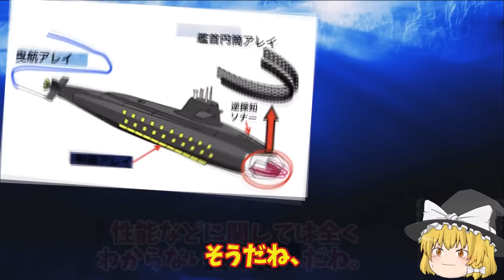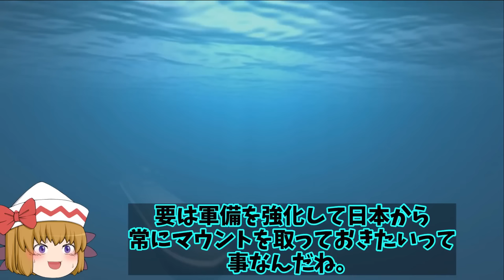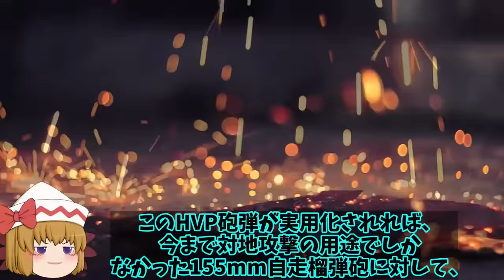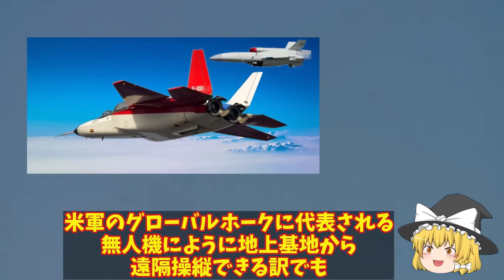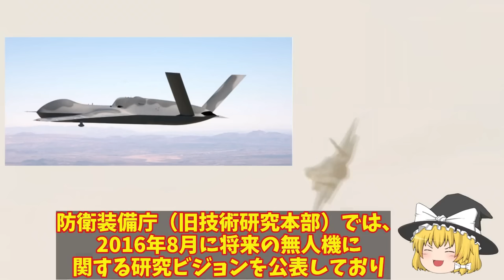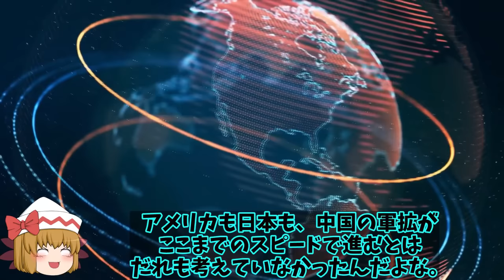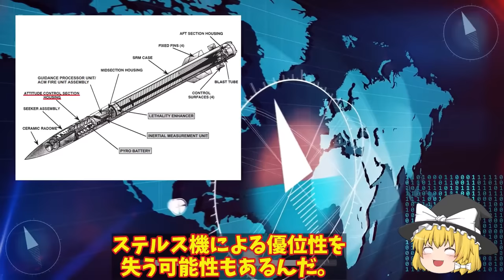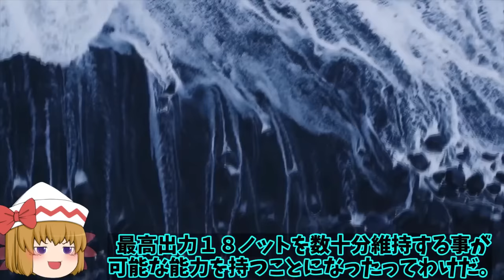【ゆっくり解説・軍事News】自衛隊最高スペシャル 海自次期潜水艦建造計画が明らかその姿現す！世界一静粛性を機動性で原潜を撃破を可能？【スペシャル・特集】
01海自次期潜水艦建造計画が明らかその姿現す！世界一の静粛性をと機動性で原潜を撃破を可能とする？

02日電磁砲は米レールガンを超える完成度！新型砲弾HVP超高速発射体で次期兵器へ米革新へ？

03空自F3戦闘機開発進むも同時開発でAI無人機も！バイラクタルTB2には負けない性能が？

04石垣島陸自地対艦ミサイル部隊ついに配備！本気の陸自尖閣方向へ射程を向け配備？

05海自スターリングエンジンに赤信号！鉛蓄電池もヤメてリチウムイオン電池搭載で機動力が4倍に？

引用・転載「出典：海上自衛隊ホームページ」
引用・転載「出典：航空自衛隊ホームページ」
引用・転載「出典：陸上自衛隊ホームページ」